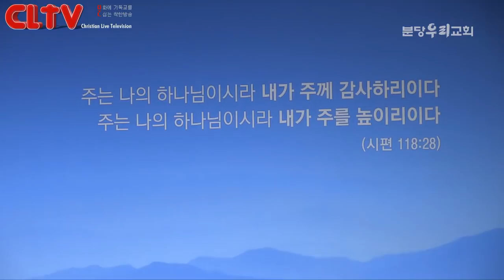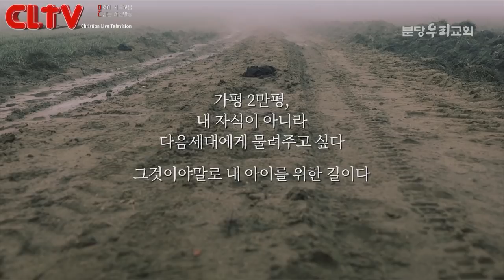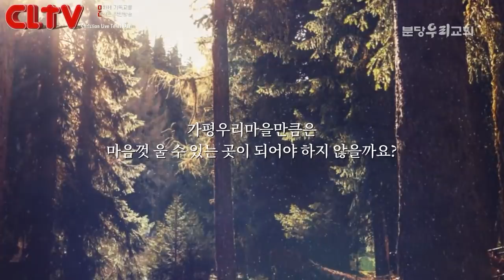CLTV 파워메시지ㅣ2020.4.19 주일설교ㅣ분당우리교회(이찬수 목사)ㅣ'자라는 것만이 목표가 아닙니다'